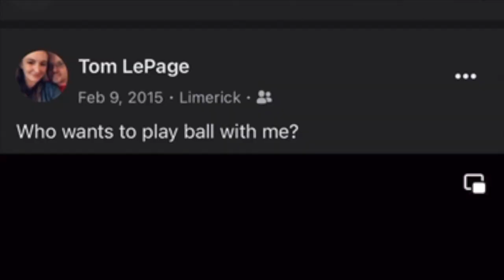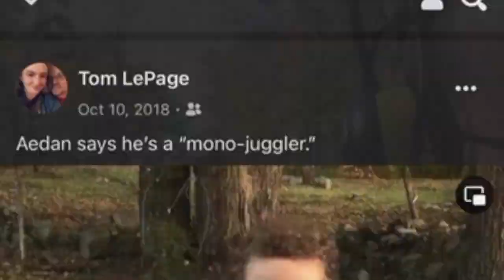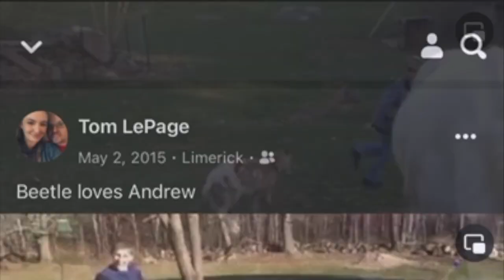Growing Up On A Small Maine Farm, 2013-2024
in this video, I have a small collection of old videos that I compiled into one.

homestead maine farmer Air Force veteran small farm